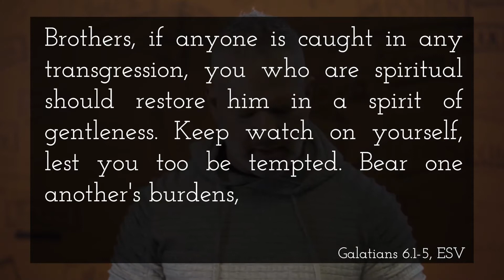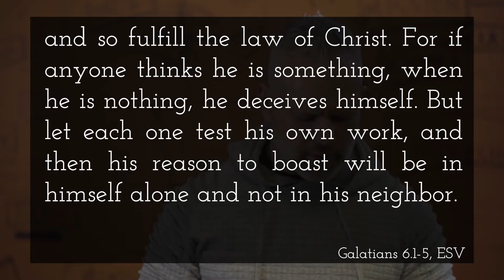October 29 - Matins - 2 Practical Ways to be Spiritual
Matins are daily services designed to draw you closer to God.